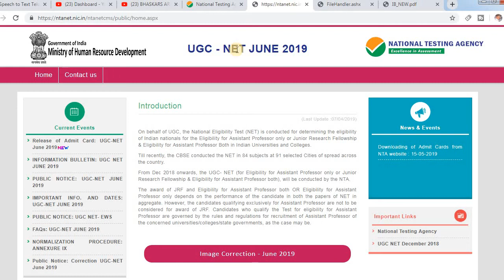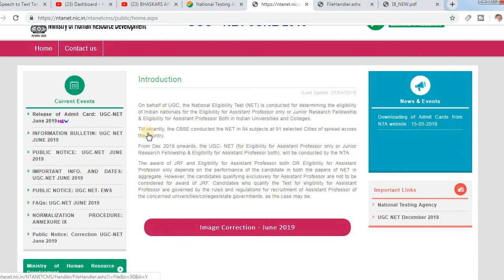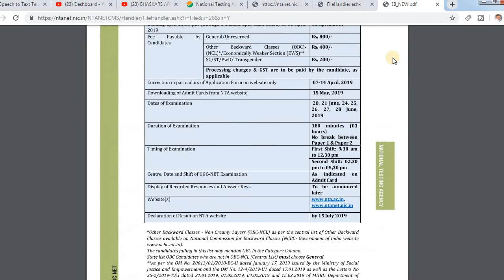UGC NET - 2019 || Exam Date Details || Hall ticket Details by Bhaskar Area